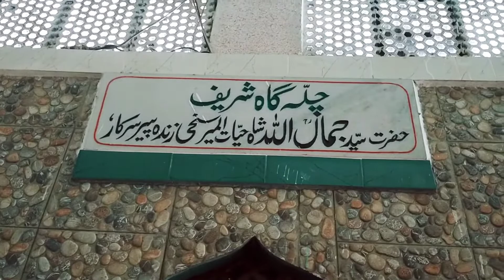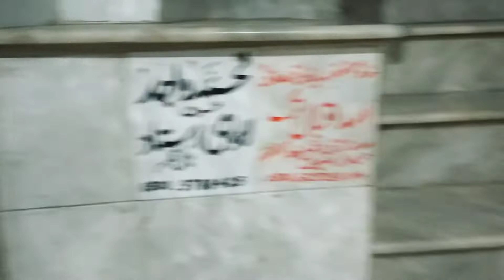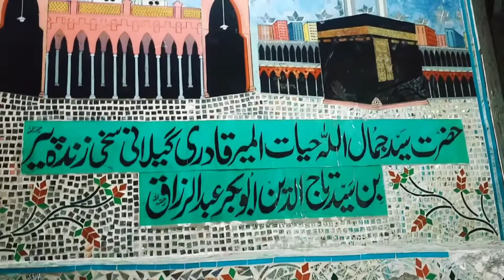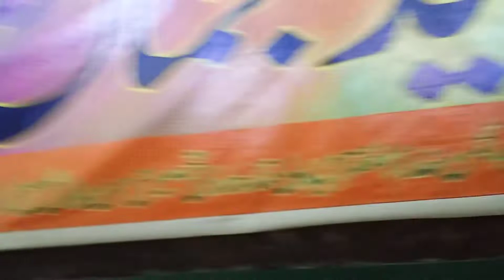Chilagah Hazrat Syed Jamal Allah Shah Sakhi Zinda Pir Sarkar | Hasan Abdal | Aftab Mughal Activities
Chilagah Hazrat Syed Jamal Allah Shah Sakhi Zinda Pir Sarkar  Hassan Abdal Aftab Mughal Activities

Aslam o alaikum friends aaj hum.hasan abadal main sakhi zinda peer Jamal Allah shah sb k chillagah per hazir howay hain aap k liye informative video hai.